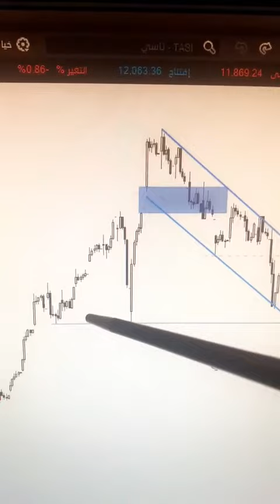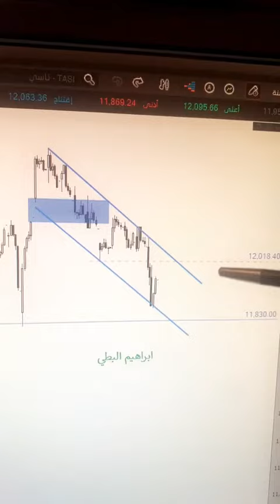الاسهم السعودية الاسهم‬ ‫تداول‬ ‫السوق_السعودي‬ ‫الاسهم_السعودية